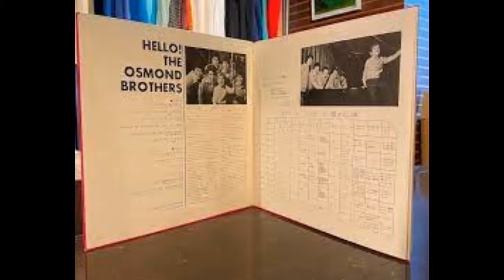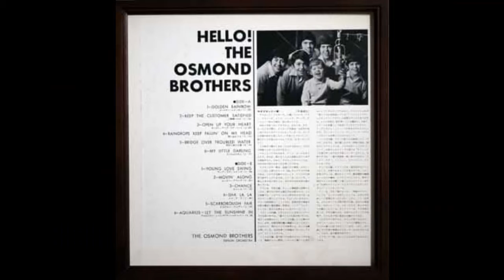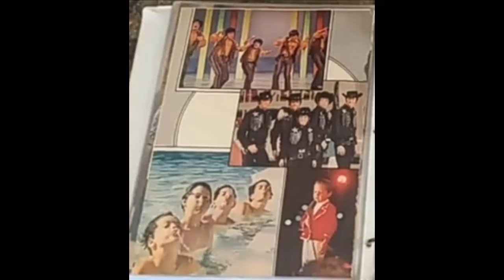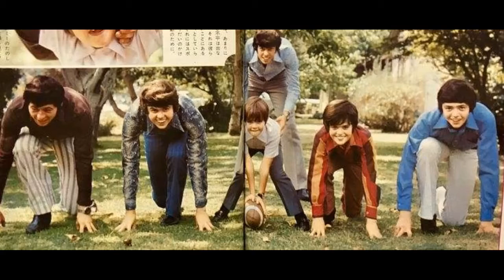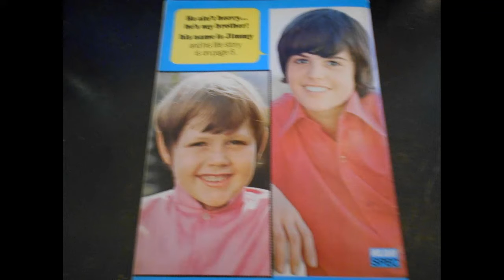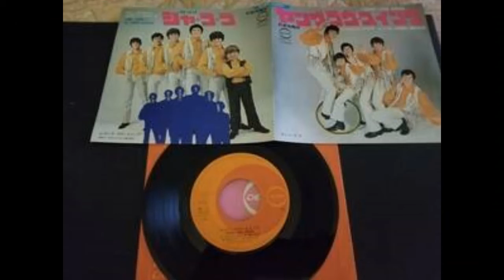Jimmy Osmond My Little Darling\Sha La La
My Little Darling and Sha La La by Jimmy Osmond and The Osmond Brothers
Album : Hello! ,The Osmond Brothers
Year : 1970